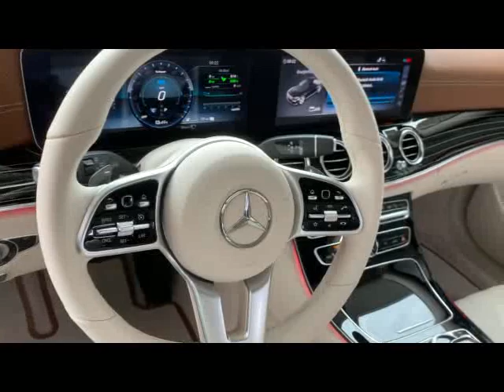Mercedes Benz E Class Estate vs Audi A6 Avant